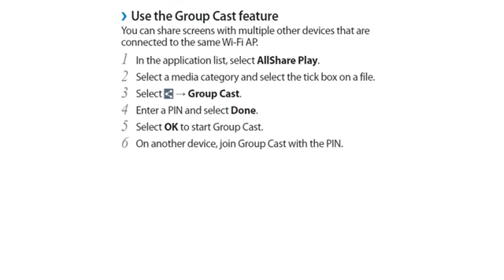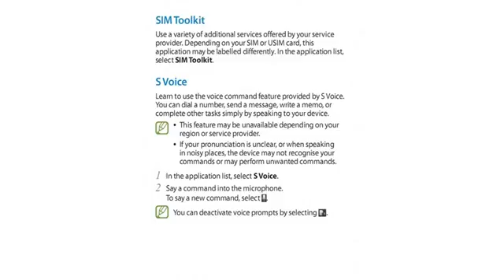samsung i9300 galaxy s iii manual1074